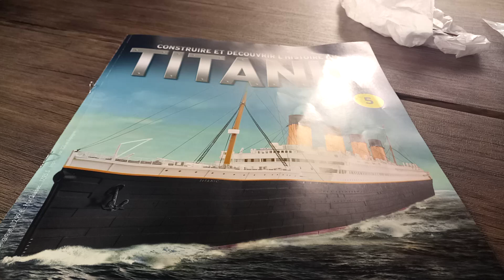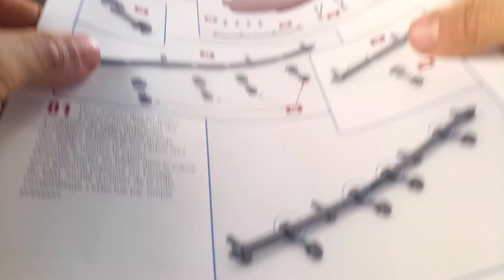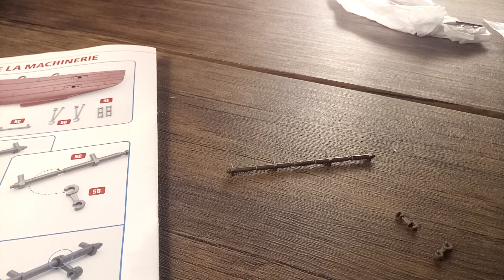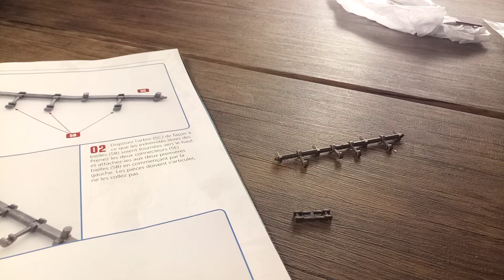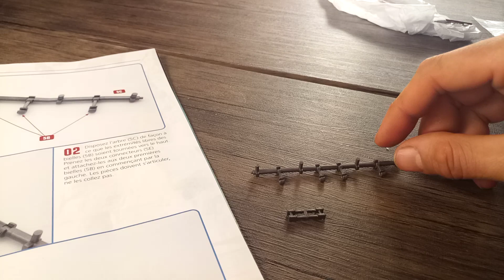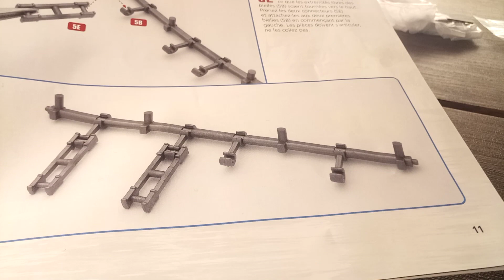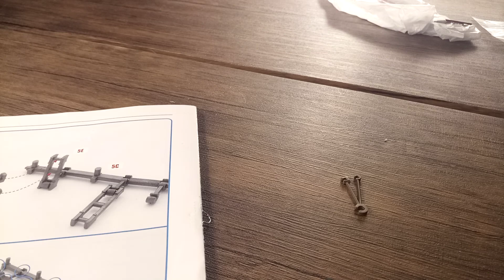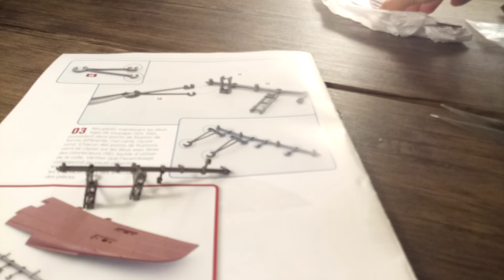montage numéro 5 du Titanic de chez Hachette collection